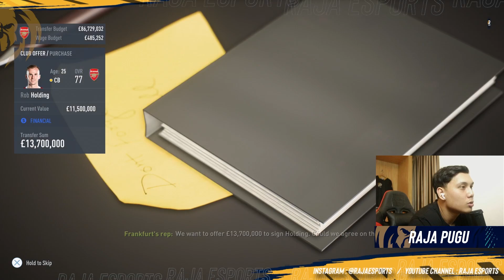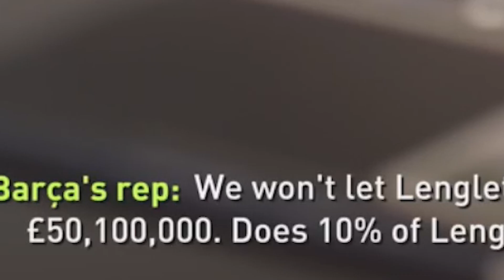EPS 02 : ARTETA ROMBAK ARSENAL! JUAL PEPE KE EMERY? | FIFA 22 CAREER MODE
Wah ketemu ex-pelatih nih! Negosiasi apa nih sama Emery???